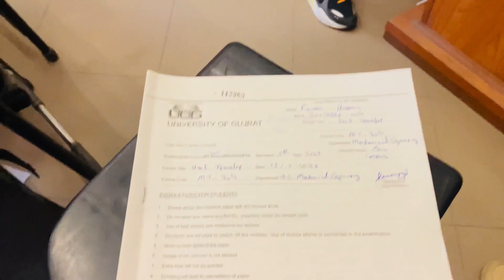Result a Gya University Ka | UOG | University of Gujrat (UOG)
Thanks

Allah Hafiz.